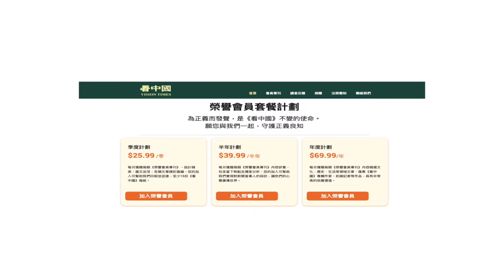許成鋼：中國股市最大弊病；何謂「軟預算約束」？中國通縮對世界經濟會造成衝擊嗎？